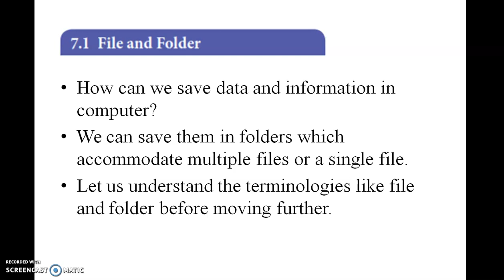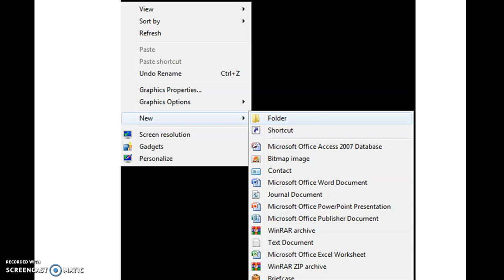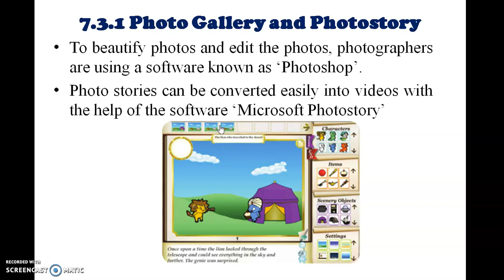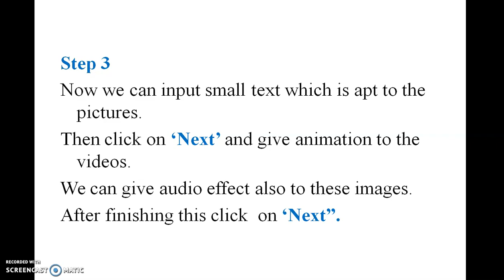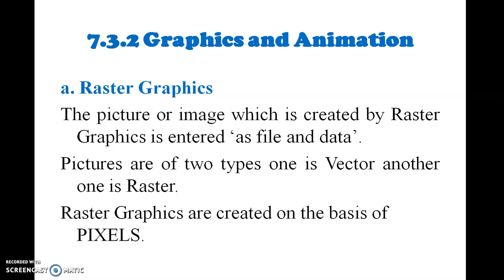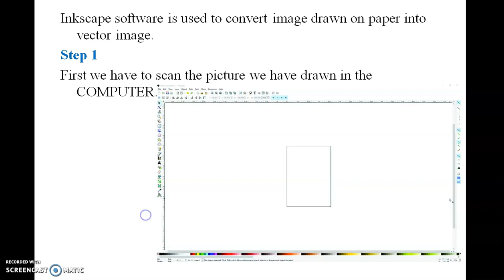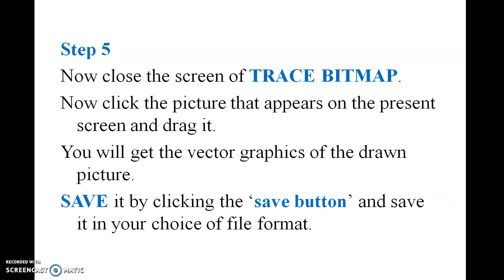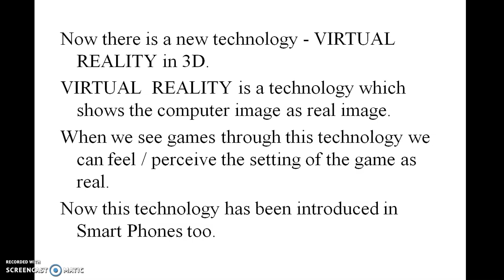7 வது தரநிலை சமச்சீர் கல்வி சமூக அறிவியல் கால -1 பிரிவு -7 காட்சி தொடர்பு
7th Standard  Samacheer Kalvi Social Science Term-1 Unit-7 Visual Communication
7 வது தரநிலை சமச்சீர் கல்வி சமூக அறிவியல் கால -1 பிரிவு -7 காட்சி தொடர்பு

Whenever   we think  of computers,  the things  that come to our mind is computer screen, keyboard, mouse and CPU.
We have learnt about computer and the parts of a computer as introductory part in standard VI.
Apart from them, software and hardware also play vital role in the working of computer.  Now, we shall learn how to operate the computer.